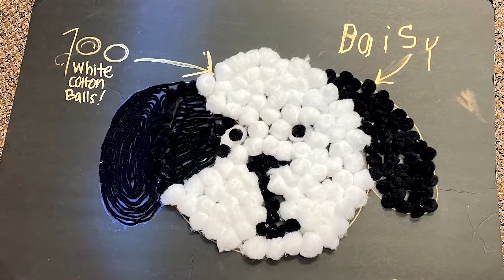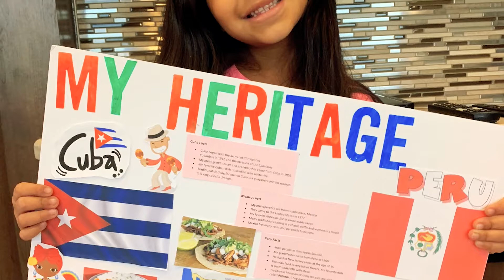Meet Miss C - Kindergarten Teacher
Hear from Miss Shelli Carpenter ("Miss C"), kindergarten teacher at Alta Loma Christian School, and visit her teacher